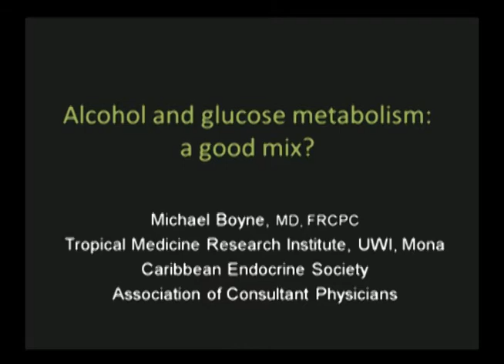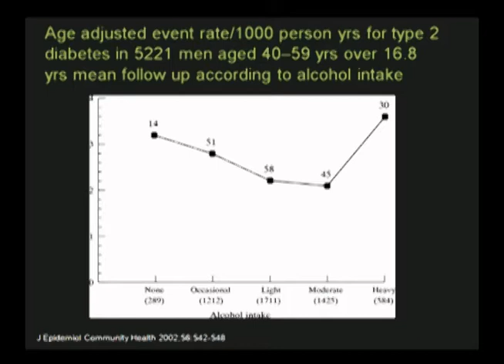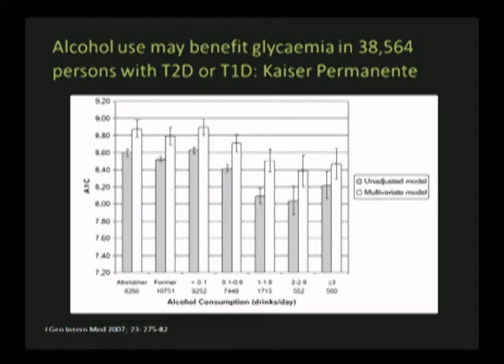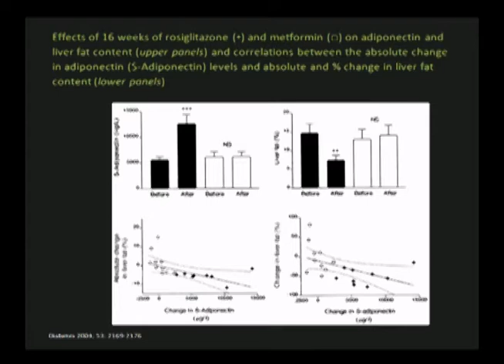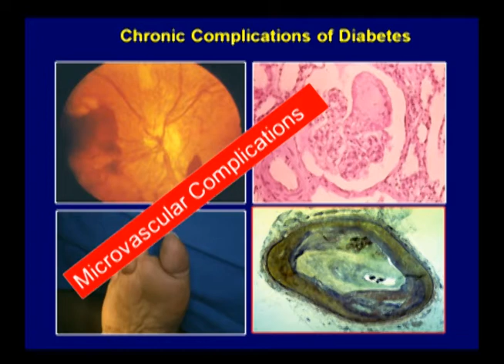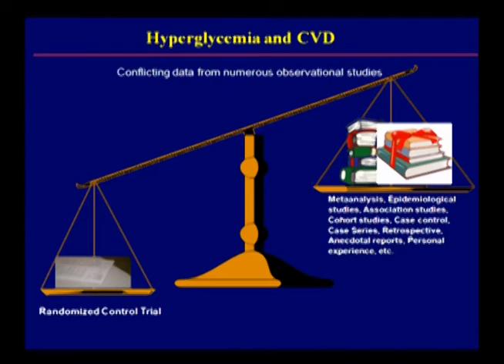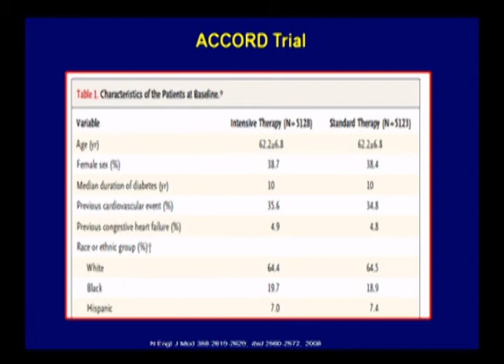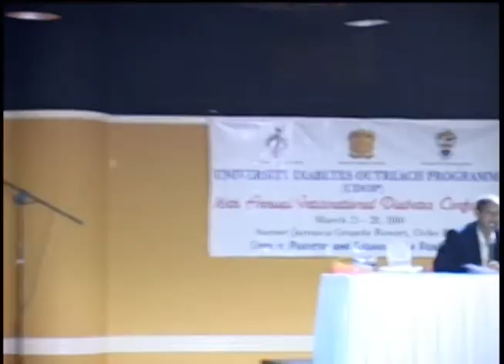UDOP 2010 12th Scientific Session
The University Diabetes Outreach Programme (UDOP)

in collaboration with The Heart Foundation of Jamaica

16th Annual International Diabetes Conference

Diabetes & Tobacco: The Deadly Duo